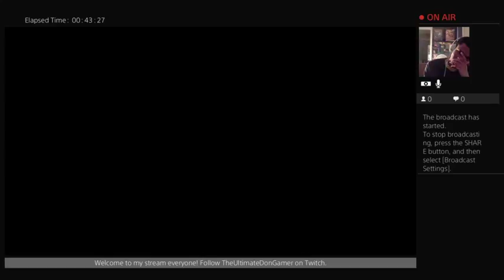All Lives Matter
I barely made it through this level! Geez!